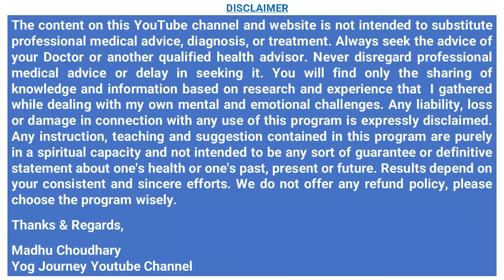1चम्मच खाएं - घुटनो की ग्रीस बढ़ाने का सबसे आसान असरदार तरीका(घुटनों में gap/joint pain बिल्कुल ठीक)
योग गुरु मधु चौधरी जी बता रही हैं एक खास चूर्ण और मालिश करने के लिए बहुत ही असरदार दर्दनिवारक तेल बनाने का तरीका।जब इस तेल को वीडियो में बताये गए एक्यूप्रेशर पॉइंट्स पर लगाया जाता है ये जोड़ों , हड्डियों या मांसपेशियों में कैसा भी दर्द तो तुरंत ख़त्म कर देता है  खास चूर्ण 1चम्मच खाएं - घुटनो की ग्रीस बढ़ाने का सबसे आसान असरदार तरीका(घुटनों में gap/joint pain बिल्कुल ठीक) जोड़/कमर दर्द/हड्डियों से कट- कट आवाज अब और नही, कमजोर हड्डियों को फौलाद बनाये For crackling sound of joints   Hindi  By Internationally Certified Yoga Guru Madhu Choudhary     @YogJourney

Mustard Oil
Til ka tel
Amla Reetha Shikakai powder for Hairs
Amla juice
Isabgol Powder Husk
Trifala Churn Powder
Bhuna chana
Extra Virgin Coconut Oil

Multani Mitti
flax seeds
Rose Water / Gulab Jal
WOW Skin Science Thai Body Massage Oil